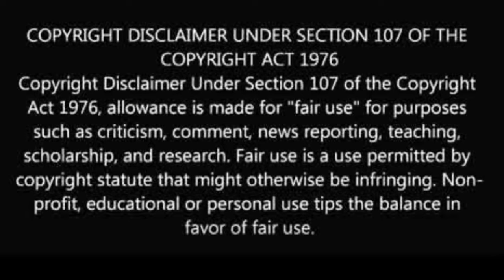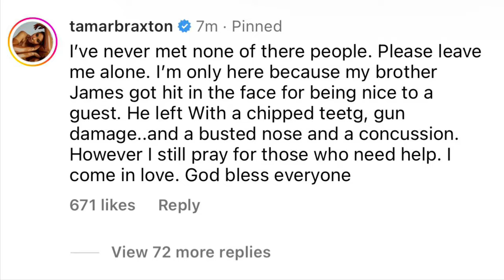Chrisean Setup & Halle is Pregnant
@couture_cookie (IG)
@couture-cookie (SC)
@iamcouture_b (T)